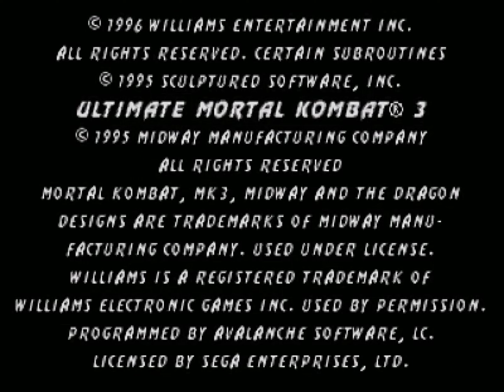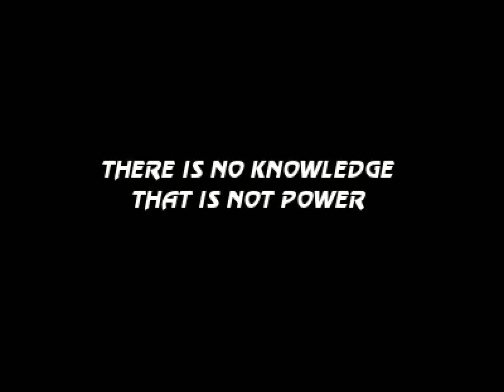Mortal Kombat Komplete Mugen Plus - UMK3 SEGA w/Sektor (4K/60fps)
RAR EXTRACTION PASSWORD!! : MKP2022